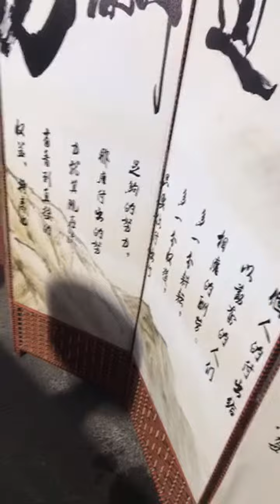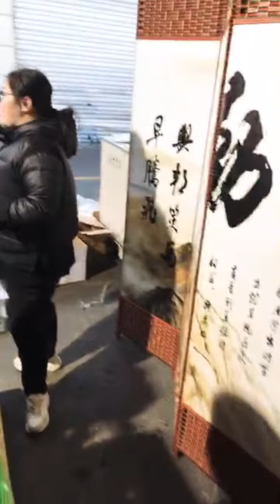Weichai 185hp marine engine and Advance gearbox 120C with ratio 3.35:1 in promotion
The engine and gearbox we guarantee 3 years quality warranty